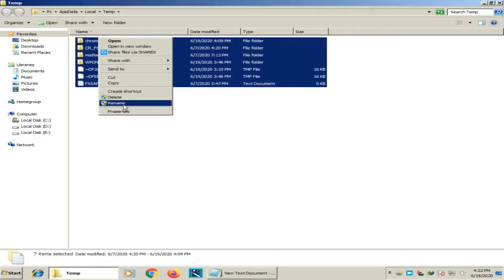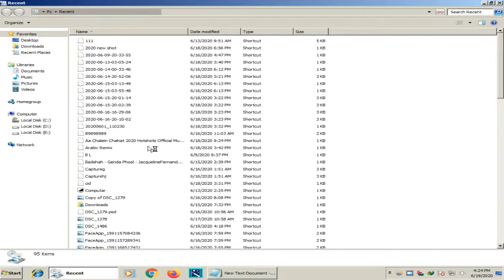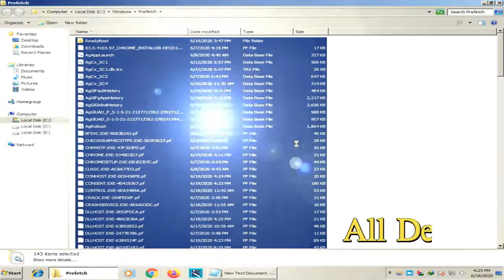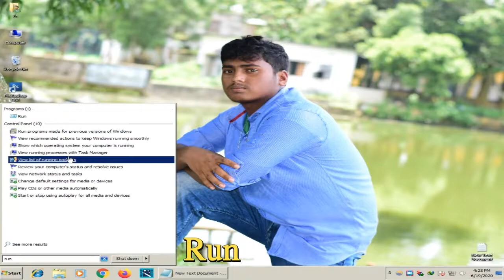Importance Computer Run Commands Used _ Delete Shortcuts file & Folder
? ইউটিউব চ্যানেলটি শুধু আপনারা ইন্টারনেট থেকে ইনকাম কিভাবে করবেন সে বিষয়ে ভিডিও আমি আপলোড করে দিয়ে তাকে/
ইন্টারনেট থেকে আপনারা এখন ঘরে বসে ইনকাম করতে পারবেন এবং আপনার নিত্যপ্রয়োজনীয় পণ্য প্রোডাক্ট আপনি যাই বলেন সবকিছু ইন্টারনেটের মাধ্যমে আপনার হাতের কাছে কোন পেয়ে যান তো ইন্টারনেট থেকে অন্যরা ওয়েবসাইট বানিয়ে ফেসবুক পেজ বানিয়ে ঠিক আছে বা ওয়েবসাইট বানিয়ে অনেক ইনকাম করছে তো আমিও চাই আপনার অবশ্যই